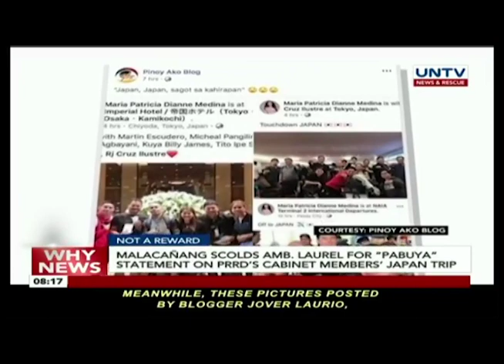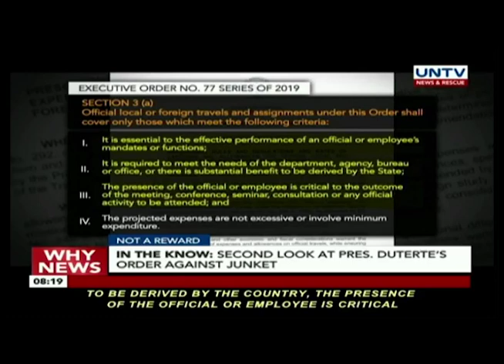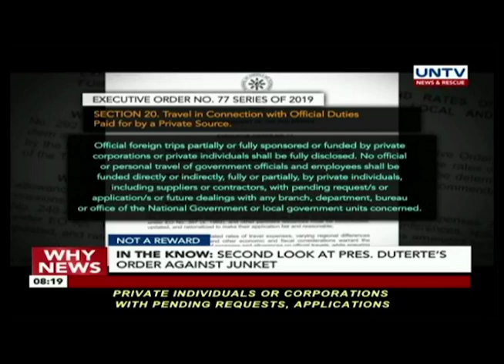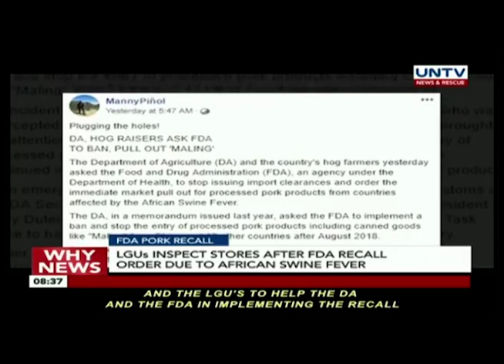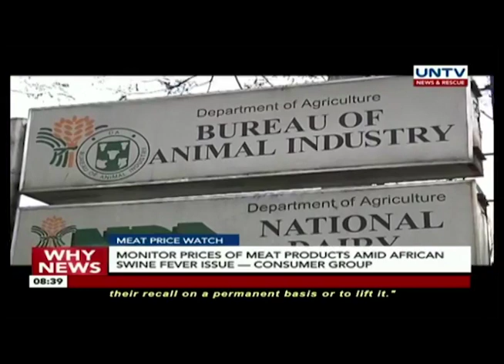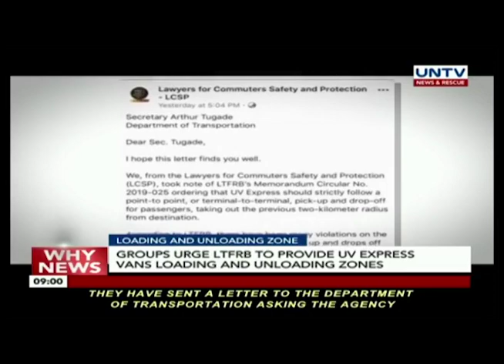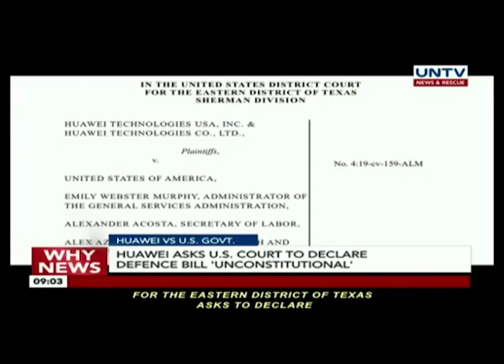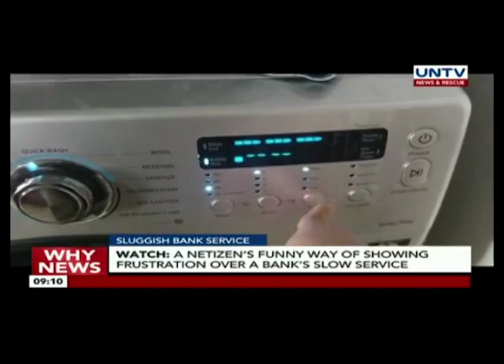UNTV: Why News (May 29, 2019)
TOKYO BUSINESS FORUM
P288-B worth of business agreements signed on day 1 of President Duterte's working visit in Japan

NOT A REWARD
Malacañang scolds Ambassador Laurel for 'pabuya" staement on PRRD's cabinet members' Japan trip

GOVERNMENT CARETAKER
Duties of the countr's OIC 'very challenging' according to Secretary Guevarra